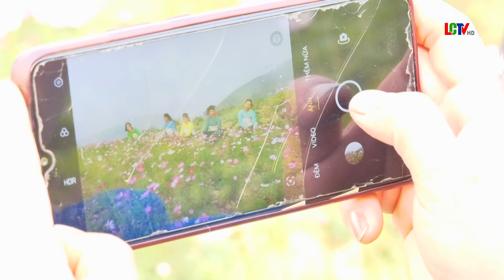Lung linh sắc màu sau Lễ hội Mường Đeng